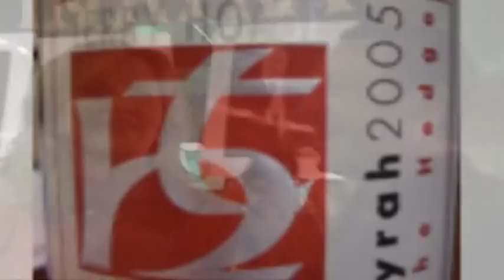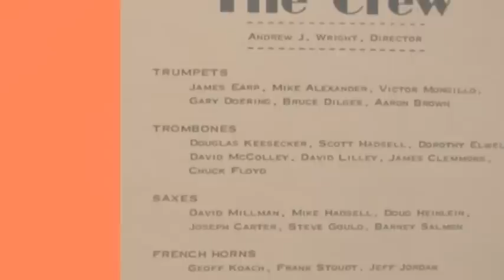1976 Admirals & Friends Movie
A flick prepared for a reunion party showing some 32 year old pics and more recent (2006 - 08) pics and home movies of some of the members of the award winning 1976 Admirals Stage Band from Sarasota High School, Sarasota, FL. Music selected for the Video was Hank Levy's Hank's Opener, which the group played to a standing ovation at the 1976 MENC conference in Atlantic City, NJ